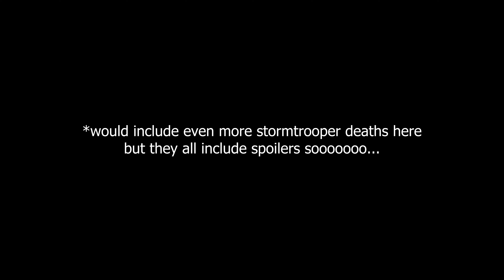Meet the Cast | Shawn Gordon & Billy Duke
Meet the Cast of “Secrets of the Temple” coming Summer of 2022!

Shawn Gordan as Stormtrooper
Billy Duke as Stormtrooper

Intro – 00:00
Meet Shawn & Billy - 00:30
How did you first get involved with Secrets of the Temple? – 00:45
Give a brief description of your character and how they fit in the story - 01:45
What is your favorite/most memorable moment on set? – 02:46
Rapid Fire Questions – 04:51
Conclusion – 06:14

Produced by Kalen McNatt & Lachlan McClain